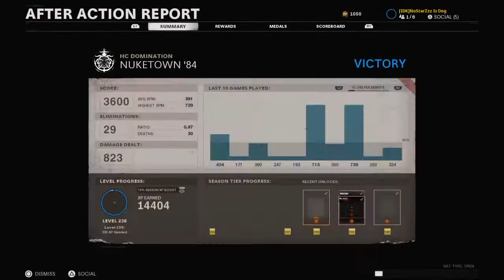The Best SMG? |Road To 130 Subs |RIP Lil Loaded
Full Time Streamer And Trying To Inspire Others
He/Him
Age Not Known